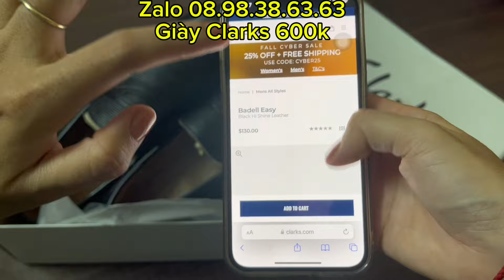Zalo 0898386363 giày tây Clarks của Anh, đẹp mới 100% nhắn size zalo